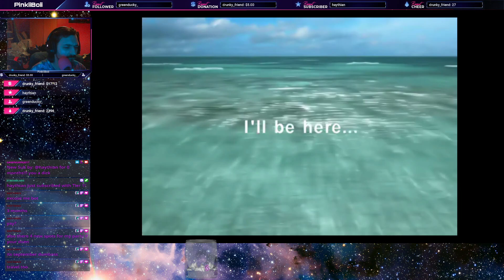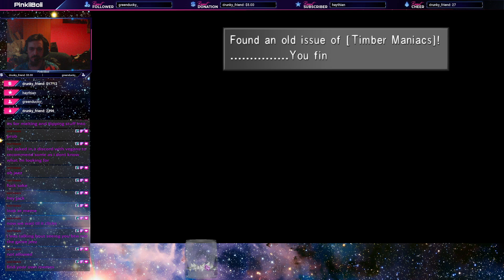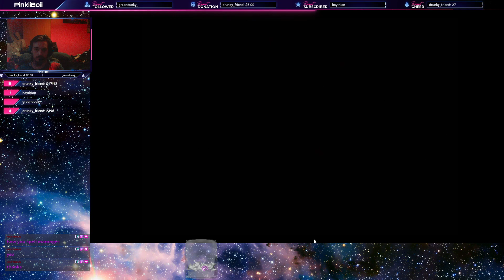I'm only here for the Nostalgia - FFVIII Remastered